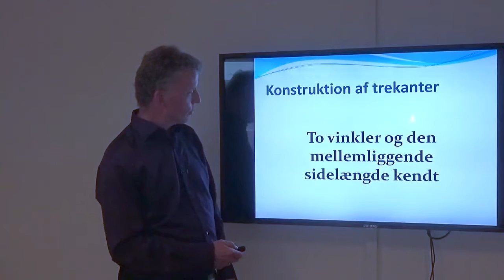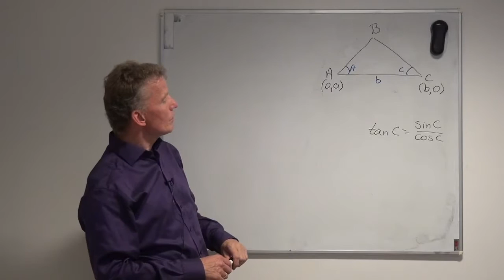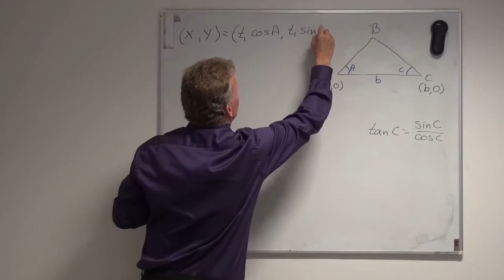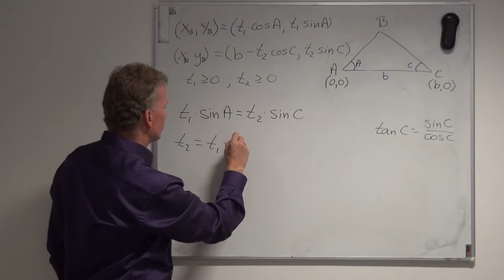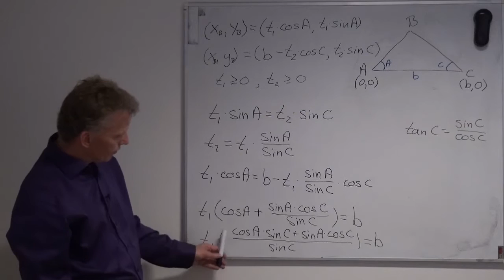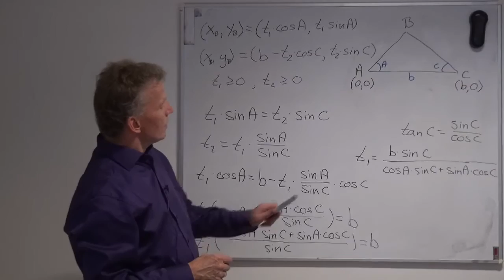Konstruktion af en trekant hvor to vinkler og den mellemliggende sides længde er kendt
HTX: Flemming demonstrerer, hvordan man geometrisk og analytisk konstruerer en trekant, hvis man kender to vinkler og den mellemliggende sides længde.